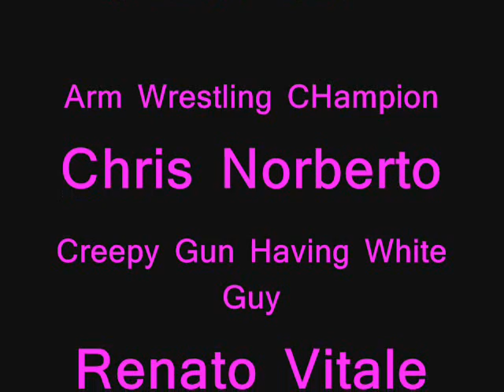Arm Wrestling Champion of Zee Vorld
one man tries to stand up against a champion...all hell breaks loose